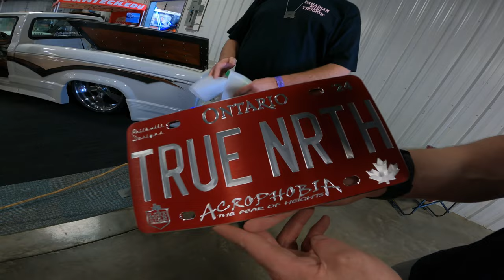LONE STAR THROWDOWN 2024: MEET & GREETS BEFORE THE SHOW STARTS!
Here we go Day 1 of the Lone Star Throwdown 2024!  We have some time to do meet and greets before the show starts and to check out some beautiful trucks.
We finally made it to the lone star throw down in Conroe texas for the largest truck show ever! its been a long two days of driving and breakdowns but we finally made it and now it time to unload the ranger and get the display all set up before Friday when the gates open!
The lone star throw down is the largest custom truck show in the world and is a site to be seen. we are super excited and grateful for the invite to bring the ranger GT here all the way from north of toronto.
The Lone Star Throwdown show or LST is the largest custom truck show in north America with over 10,000 applications but only a couple thousand are chosen to be on display at the event.
We will be doing full show coverage of the lone star throwdown as well as interviews with the organizers and staff, competitors and anyone who will chat with us as we walk around the many, many acres of badass trucks.
We are off to Texas soon so this is the perfect time to make the change and cut our hair as we have some super fun content and interviews to bring you while in Texas.
We are leaving from here outside of Toronto and driving down with a truck and trailer with another Show truck inside of it heading for the biggest custom truck show in North America called Lonestar Throwdown.  We got the invite to bring our friends custom built truck that we just finished to the show to be on display for all to see. pretty cool!

ACTION CAMERAS:
GoPros (Amazon)
GoPro Max 360 (Amazon)
Accessories (Amazon)
Best GoPro Mouth Mount (Amazon)
3-Pack Battery Charger GoPro Hero 12,11,10 & 9 (Amazon)

VLOG CAMERAS:
Sony zv-1f (Amazon)

VLOG ACCESSORIES:
Action Camera/Smartphone Hand Grip Stabilizer Combo (Amazon)
Portable Charger, 7800mAh Waterproof Power Bank (Amazon)
ULANZI VL49 RGB Video Lights, LED Camera Light 360° (Amazon)
ULANZI U Rig Pro Smartphone Video Rig, (Amazon)

STUDIO GEAR -
LED Light Base Wood Display,Variety of Colors (Amazon)
6Ft Cord Power Bar/Multiport charging hub (Amazon)
Govee LED Strip Lights 32.8ft, Color Changing Lights with Remote Control (Amazon)

MICROPHONES:
Rode VideoMicro Compact On-Camera Microphone (Amazon)
NBtoUS Wireless Lavalier Microphone for iPhone iPad Android (Amazon)
UGREEN USB C to 3.5mm Audio Headphone Jack Adapter Type C Right Angle (gopro) (Amazon)

GIMBALS -
Hohem iSteady Pro 4 Action Cam Gimbal Stabilizer for Gopro Hero 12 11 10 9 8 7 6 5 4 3 & Osmo Action 3, Insta360 (Amazon)

TRIPODS -
Flexible Camera Gorilla TriPod (Amazon)
UBeesize Selfie Stick Tripod, 62" Extendable Tripod Stand with Bluetooth Remote (Amazon)

DRONE -
DJI Mini 2 Fly More Combo (Amazon)

USB/CARD READER:
USB C Hub Adapter, 8-in-1 USB C Adapter with 4K HDMI (Amazon)

MEMORY CARDS:
SanDisk 512GB Extreme PRO® microSD™ (Amazon)

LACIE RUGGED EXTERNL HD:
LaCie Rugged Mini SSD 2TB Solid State Drive (Amazon)

EAR BUDS:
Tribit Wireless Earbuds (Amazon)

PLANNER:
Clever Fox Planner Premium Edition – Luxurious Weekly & Monthly Planner (Amazon)

LARABAR 16 PACK ENERGY BARS (Amazon)
*Our favourite Travel, Sports, Hiking and Adventure Snack*